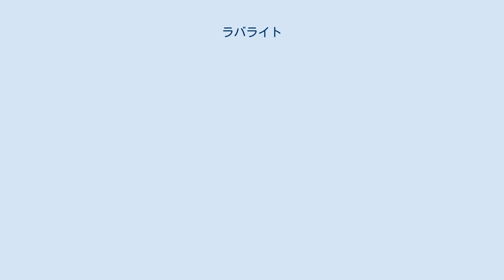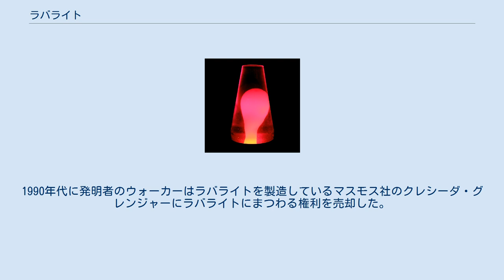ラバライト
暗闇に光るラバライト ラバライト（英: Lava lamp）は、現代のインテリアとしての色あいが強い照明器具。
カラフルに色付けがされており、さまざまな形のものが存在する。
 透明な管の中に着色された水が入っており、それと一緒に様々な浮遊物が入っている。
これらの内容物は、電燈の発する熱で対流を起こして様々な動きを見せ、その視覚的効果を鑑賞する。
Lavaは溶岩を意味する英語で、流体がうねる様を暗喩している。
ラーヴァランプ、ラーヴァライトとも。
 イギリス人のエドワード・クレイヴン・ウォーカーが1960年代に発明したのが初めで、「アストロライト」「アストロランプ」などと名づけられた。
1965年にハンブルクで開催されたトレードショーに出展され、プロモーターのアドルフ・ワートハイマーが目をつけ、ワートハイマーとその事業仲間のハイ・スペクターがアメリカでの製造権を買い取った。
ハガーティー・エンタープライゼス社が製造し、ラヴァ・ワールド・インターナショナル社から「ラヴァ・ライト (Lava Lite)」という商品名で発売された。
ラバライトは激動の時代であった1960年代の象徴となり、色とりどりに輝くその姿は非常に一般的になっていたリクリエーショナル・ドラッグ（娯楽のための麻薬）による幻覚症状に喩えられた。
1990年代に発明者のウォーカーはラバライトを製造しているマスモス社のクレシーダ・グレンジャーにラバライトにまつわる権利を売却した。